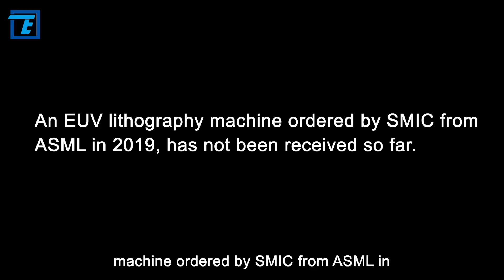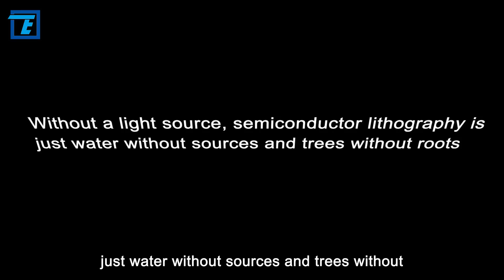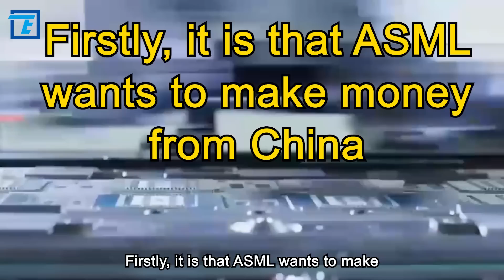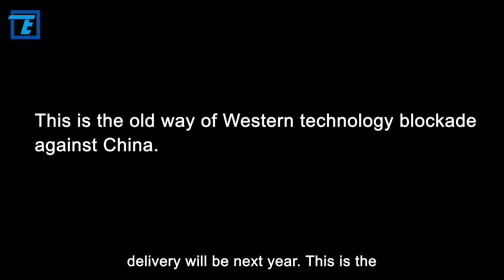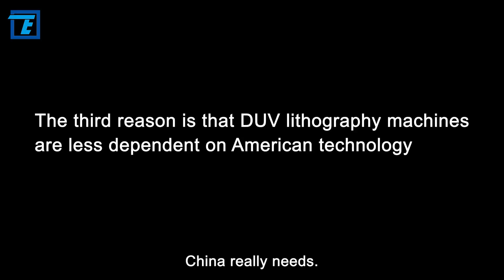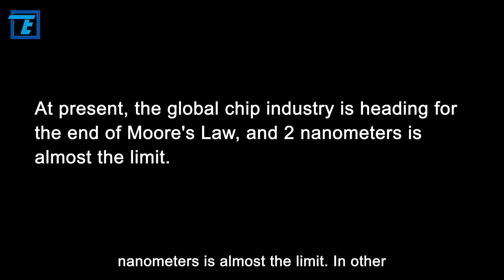Why does ASML dare to reject the US ban and export lithography machines to China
Rejecting the US ban, Advanced Semiconductor Material Lithography (ASML) publicly declared: "We want to export DUV lithography machines to China." What happened to ASML? Why are they suddenly so strong-willed? Aren't they afraid of America?

Don't be in a hurry to refute me, today, I want to share with you guys the deep meaning behind ASML's move. How far is China from the first domestic EUV? Hi! Welcome to Tech Teller. OK, let's move on to today’s topic.